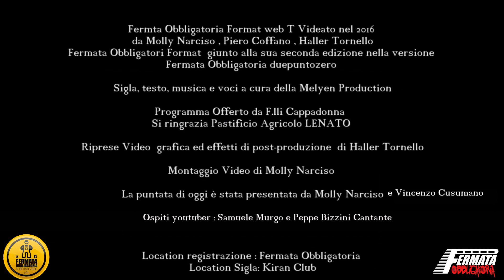Dark -P e Sam ospiti a Fermata Obbligatoria 2.0 presentano Molly Narciso e Vincenzo Cusumano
7 Puntata seconda edizione Fermata Obbligatoria duepuntozero offerto da F.lli Cappadonna
Grazie a Pastificio Agricolo Lenato
Ospiti Youtuber Dark -P ( Cantante ) e SAM youtuber e videomaker
Riprese Video : Haller Tornello
Presenta : Molly Narciso  e Vincenzo Cusuamano
Montaggio Video : Molly Narciso
Location FO:  studio Fermata Obbligatoria
Staff seconda edizione : Felice Privitera , Letizia Galesi , Piero Coffano, Francesco Patti , Haller Tornello ,Molly Narciso , Federico Semeraro , Vincenzo Cusumano , Valeria di Martino.